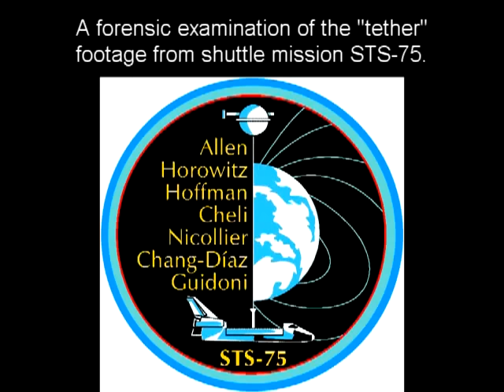NASA UFO STS-75 Análise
Análise

Um dos segmentos mais polêmicos de imagens de vídeo nos arquivos da NASA é a TSS-1R "tether incident" footage, disparou de volta no início de 1996 durante a missão espacial STS-75. Tão convincente quanto o vídeo-prima original, no entanto, a adição de parcelas flightpath / velocidade de rastreamento ea aplicação de técnicas Image-Stabilization/Shake-Reduction pode fornecer uma maneira nova e mais revelador de analisar o que é considerado por muitos como já haver alguma vez evidência impressionante.

UFO rodeiam o planeta e a NASA sabe muito bem disso.

A Elite Global, os poucos que decidem os rumos do mundo e da humanidade, estão no topo de uma pirâmide de manipulação. Quase todas as organizações de hoje estão estruturadas na forma de uma pirâmide. No topo você tem a elite diminuta que sabe tudo sobre a organização, sabe qual a sua agenda verdadeira e o que se deseja realmente alcançar. Quando você vai descendo do pico, você vai encontrando mais e mais pessoas que sabem cada vez menos da agenda verdadeira.

Dentro da pirâmide global estão as organizações [também com estruturas piramidais] que controlam nossas vidas -- o sistema bancário, o sistema político, a rede de corporações multinacionais, a mídia, a "educação" [doutrinação], as agências de inteligência, as forças armadas e por aí afora. Os picos dessas pirâmides individuais se fundem formando o pico da pirâmide global, controlado por pouquíssimas pessoas, que eu chamo de Elite Global. Neste nível da Elite, todos os bancos, partidos políticos, jornais e meios de difusão, agências de inteligência, companhias multinacionais e sociedades secretas, são propriedade e controladas pelas MESMAS pessoas. O mito da escolha é difundido para nos enganar dizendo que somos livres.

O verdadeiro poder em uma pirâmide está na sua base, não no topo, mas a raça humana tem sido condicionada para acreditar no oposto.

Gostou?

e Ative o 🔔 SININHO 🔔 para receber mais videos do canal.

Dê aquele "like" bacana 👍 se gostar clicando aí no gostei e nos acompanhe na busca pela verdade.

E você também nos ajude a remover o véu dos olhos da humanidade comentando e dando sugestões bem vindas. Grande abraço! ღ 😉

"Você não luta pela paz, você pacifica pela paz."